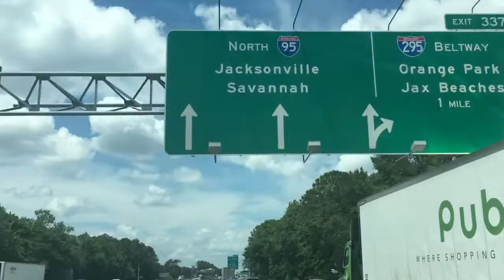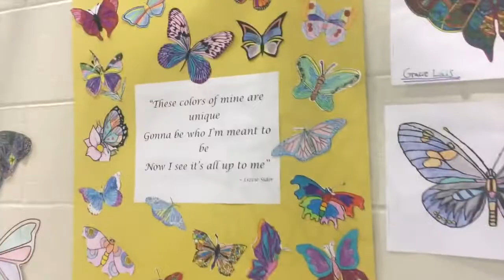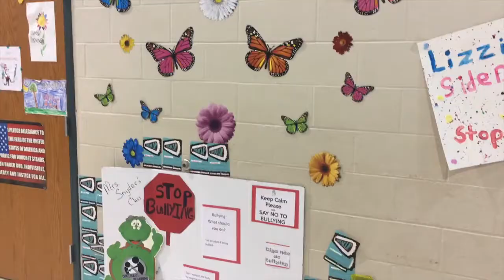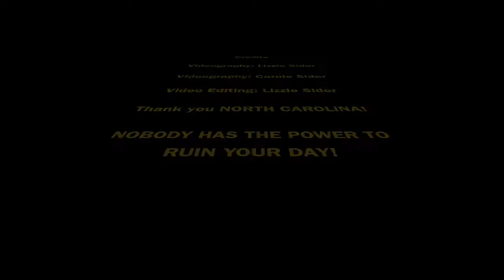Life With Lizzie Ep 3 North Carolina School Tour - Behind The Scenes!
Life With Lizzie Ep. 3: North Carolina School Tour - Behind The Scenes! April 2017. "Nobody has the power to ruin your day!"